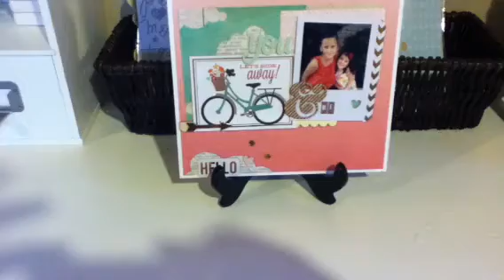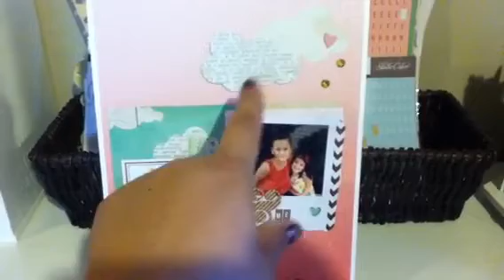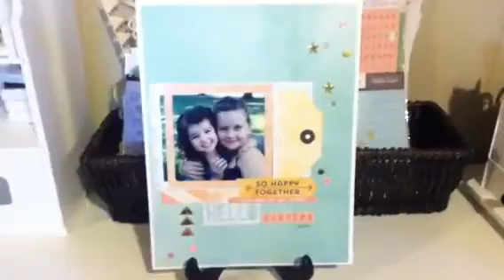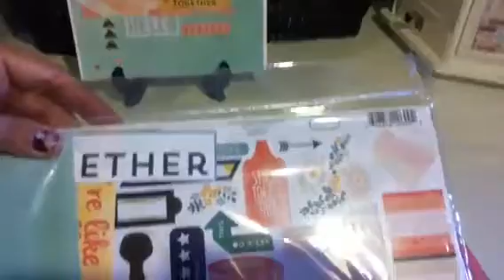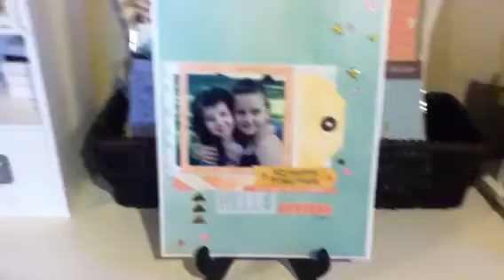I'm back - layout share and chitchat :)